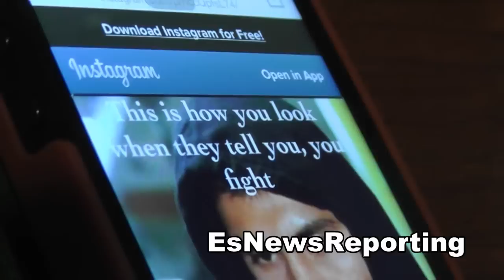robert garcia and mikey garcia answer fan questions EsNews Boxing